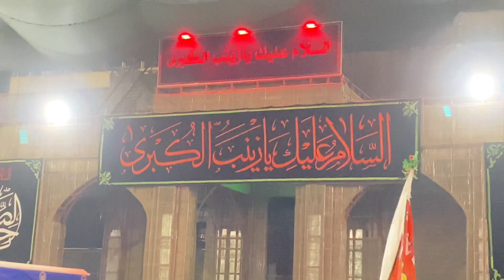Imam Hussain A.s Or Moula Ghazi Abbas K Rozai ki Ziyarat || Shab E Arbaeen 2022